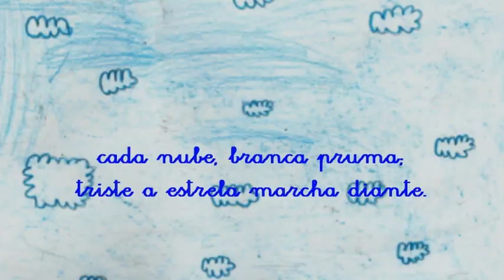Día de Rosalía de Castro 2024: " Cada estrela o seu diamante"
O alumnado de 2º de E.P. ilustran e recitan este fermoso poema.